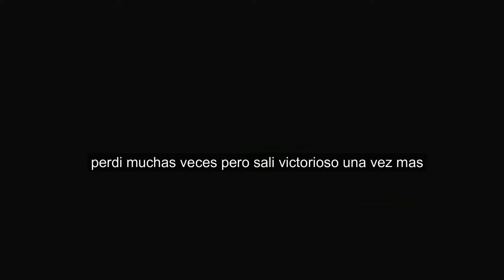I Wanna be the Guy - Batalla FINAL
costo un huevo